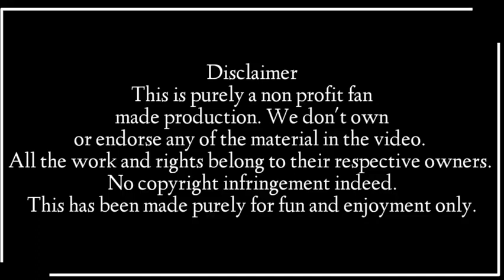Devil May Cry (3rd Episode) Hindi Dub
👿Devil May Cry😭 Third Episode Hindi Fan Dub

Hindi Fan dub By Indian Dub Team